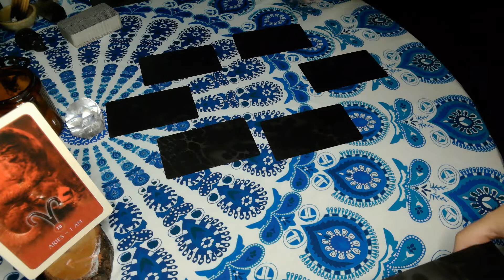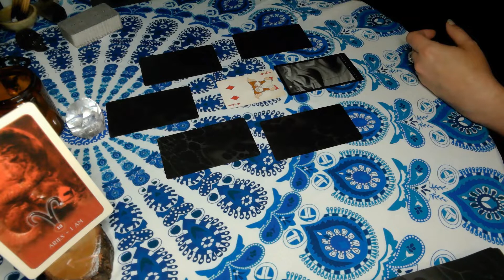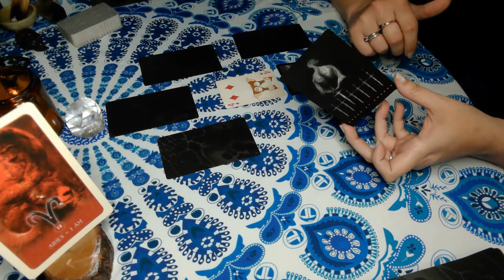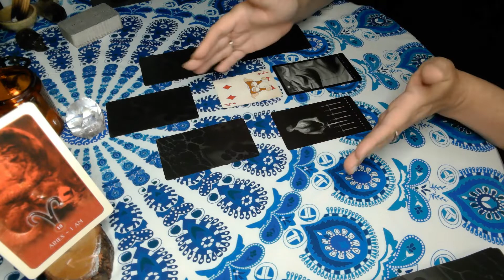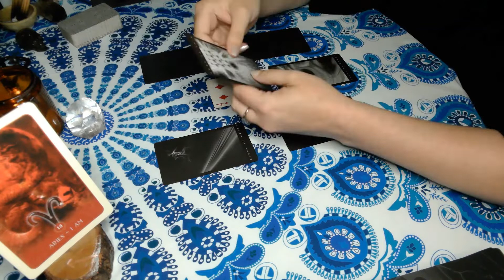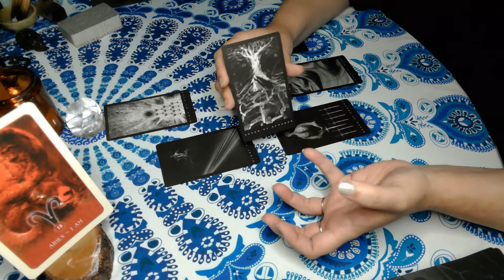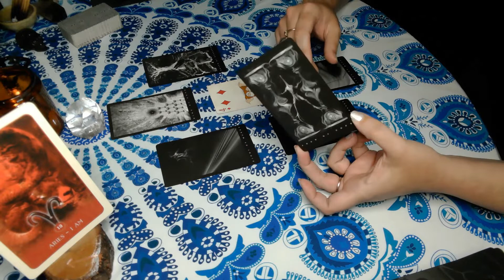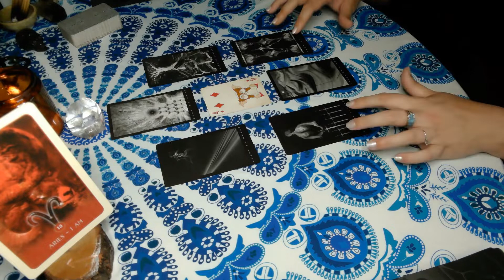Aries | Defeating Fixation with Stability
Hi Aries!

If you would like to send the channel a gift: